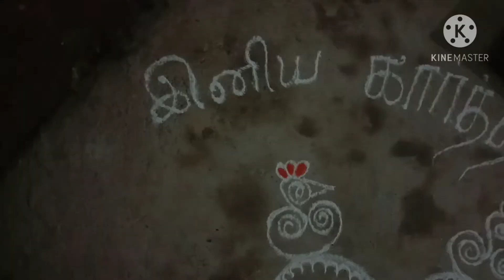Karthigai deepam special /karthigai deepam kolam/💥